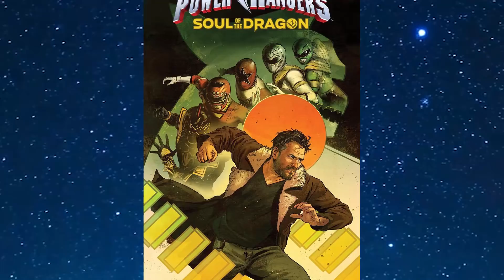Does Jason own A Master Morpher? - Power Rangers Beast Morphers Theory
Does Jason Lee Scott, the original Red Ranger own a Master Morpher? Will he use one in Power Rangers Beast Morphers Season 2? In this video talk about the possibilities of that happening.